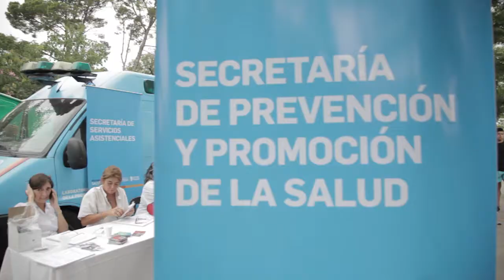¡Bienvenida Estudiantes 2018! 👐😊 A 100 años de la Reforma Universitaria 📚